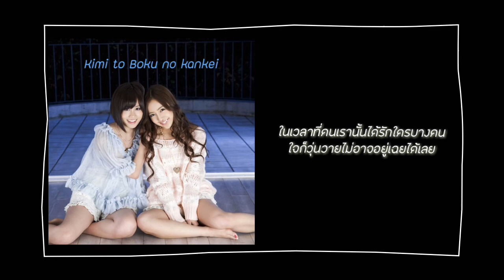『Thai Ver』 ความสัมพันธ์เรื่องฉันกับเธอ Kimi to Boku no kankei